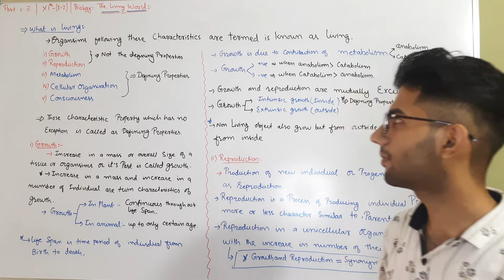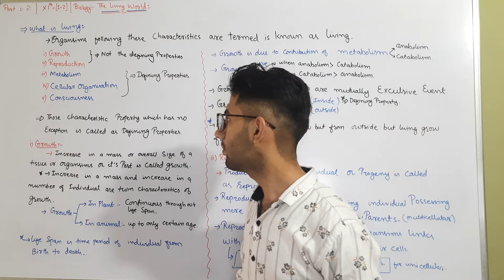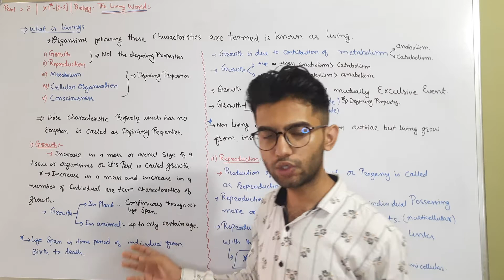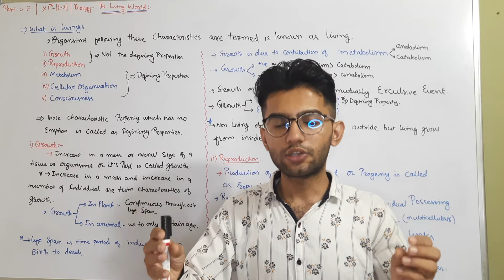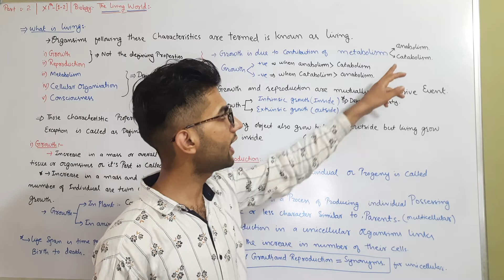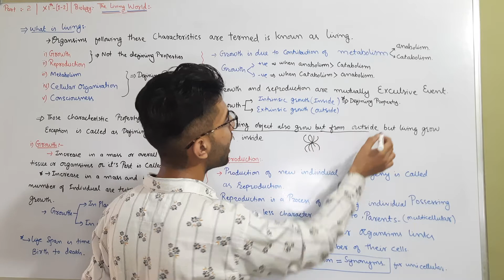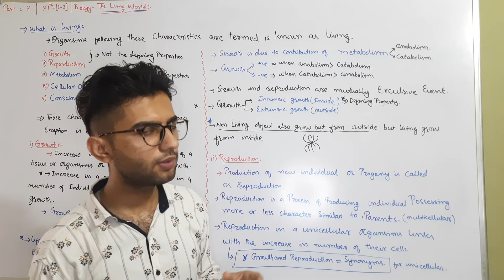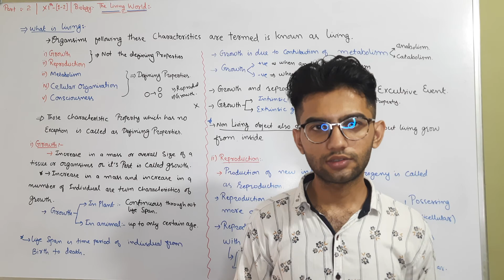Diversity in The Living World/The Living world/English medium 2021-22/Target Neet/Aiims, part 2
chapter 1 class 11th Biology The Living world.

Description language both Hindi and English

for any quarry or advise comment us on our channel.